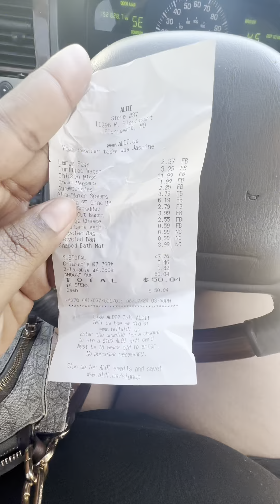I think we gone make this a traditional thing